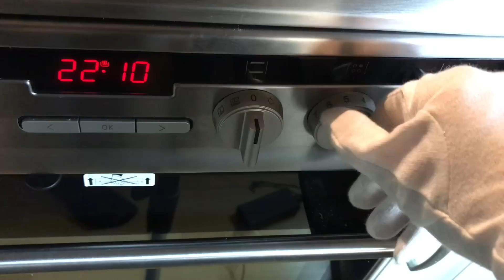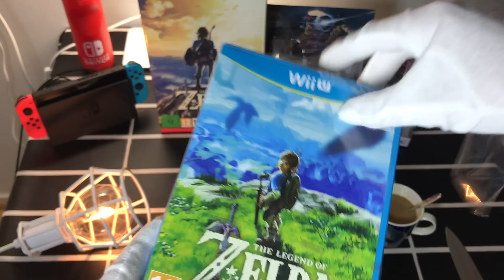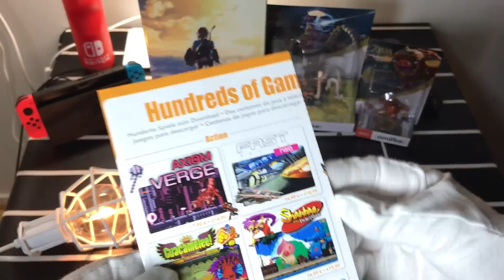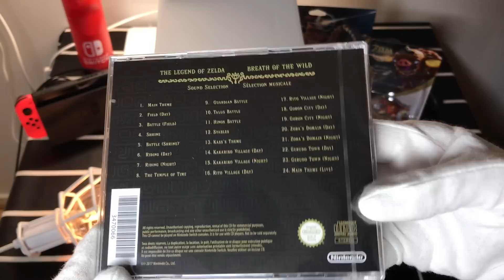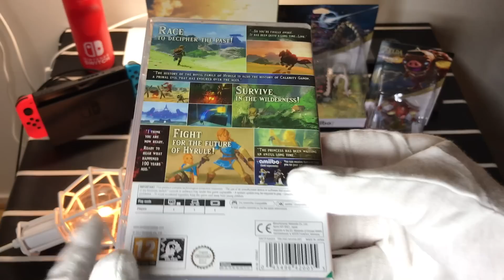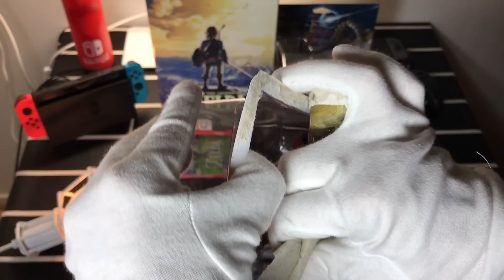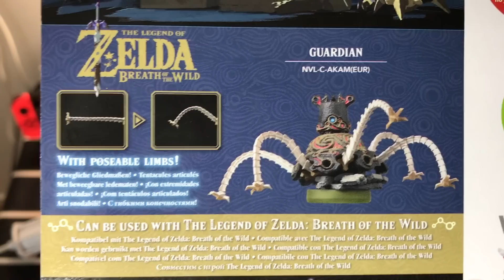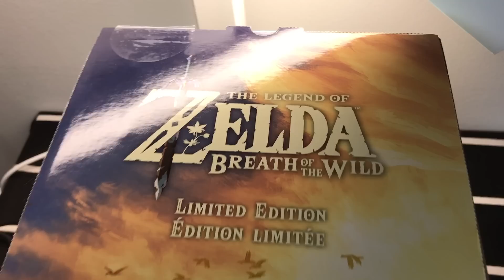Zelda Breath of the Wild Limited Edition Unboxing (Nintendo Switch)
The Legend of Zelda Breath of the Wild Limited Collector's Edition sword, soundtrack, game, Wii U regular version of new Zelda and some Amiibo unboxing. Coffee tutorial.